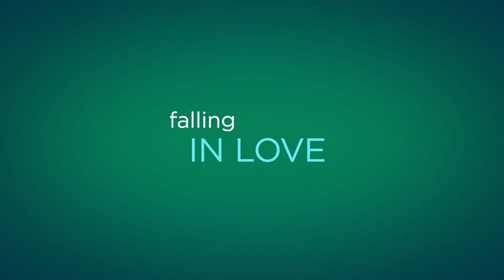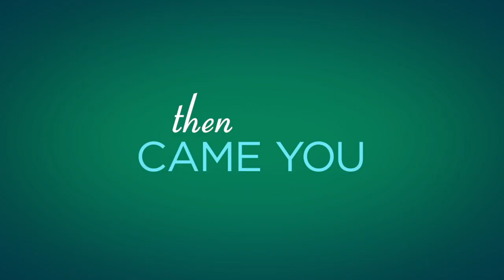Then Came You Trailer 2020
Then Came You stars Kathie Lee Gifford as a lonely widow who plans a trip around the world with her husband's ashes, to visit the places they loved in the movies. During her first stop in Scotland at the beautiful estate she stays in, she meets the innkeeper (played by Craig Ferguson) who changes her life forever.